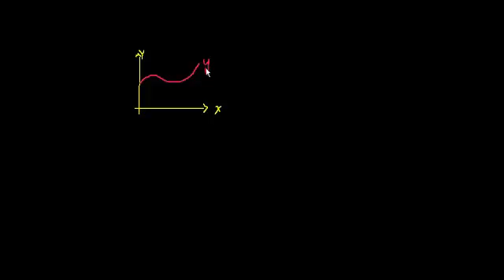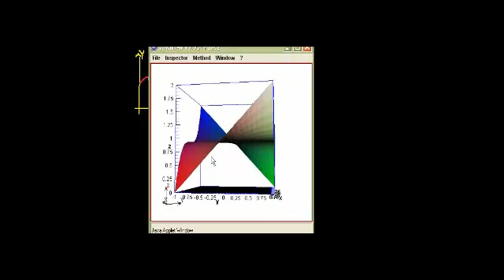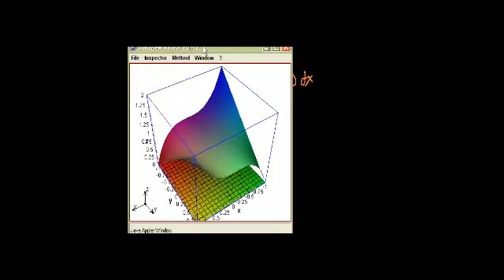تكامل مضاعف 1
يتناول هذا الفيديو استخدام التكامل لايجاد المساحة تحت المنحنى